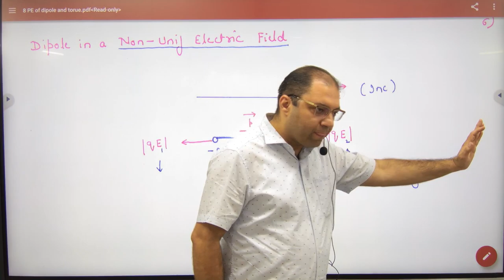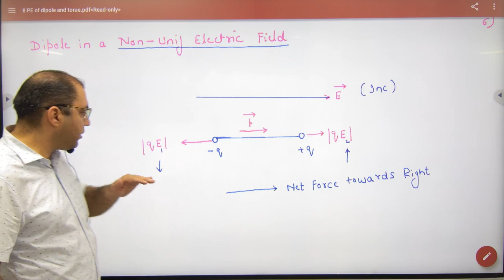3 Dipole in Non Uniform electric field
Dipole in Non Uniform electric field